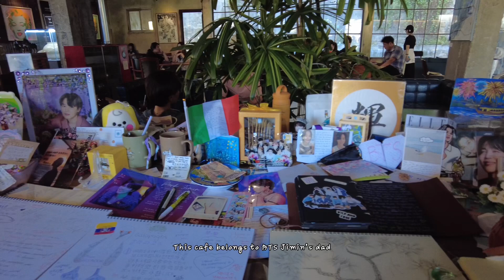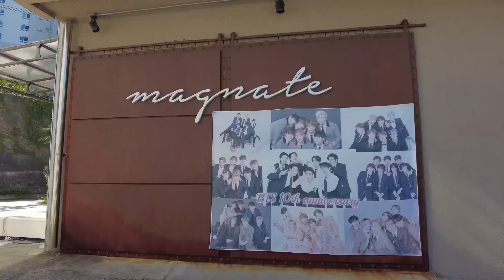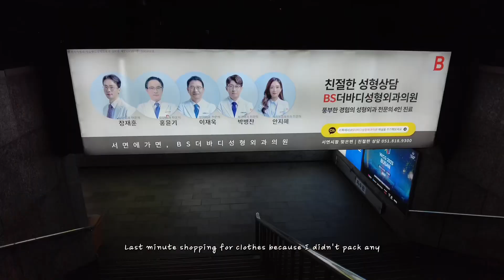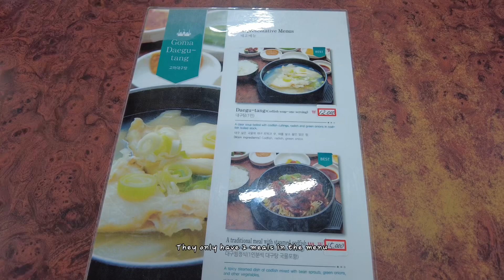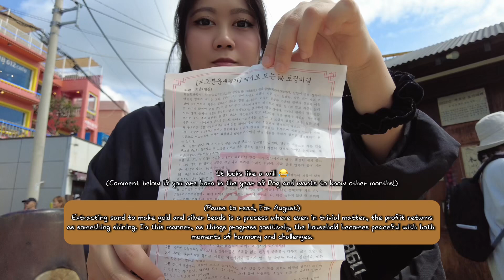Busan Solo Vlog / Summer 2023 : MAGNATE cafe, Gamcheon Cultural Village, Haeudae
Welcome back to my travel vlog!

Dance account:
Personal account:

Throughout my journey, I’ve been using Trust Debit card! It has 0% FX fee and its rate is 1 KRW = 0.0010 SGD! Not only that, you will get rebates as well!

Itinerary

(Day 1)
09:00 am : Touchdown Busan
10:00 am : Taxi to Busan Business Hotel (17,700 won = $18.24)
10:30 am : Took the bus & train to Jagalchi Market for breakfast
11:05 am : Breakfast at Jagalchi Market (Restaurant 31) (31,000 won = $31.94)
(Rating it 6/10 as you can find something better)
11:45 am : Taxi to Commodore Hotel (4,800 won = $4.95)
(Went here to see the unique hotel building)
12:00 pm : Taxi to MAGNATE cafe (BTS Jimin’s Dad cafe) (11,400 won = $11.75)
01:30 pm : Arrive MAGNATE cafe
(Ordered Peach tea & Oreo cake 13,000 won ($13.39)
03:30 pm : Taxi to Busan Business Hotel (10,100 won = $10.41)
04:00 pm : Checked in
06:00 pm : Taxi to Gwangalli Beach
07:00 pm : Ordered Mango juice from G Mango (1,800 won = $1.85)
08:00 pm : Drone show
09:00 pm : Taxi to Somyeon Underground Shopping (12,800 won = $13.19)
09:30 pm : Arrive Somyeon Underground Shopping
10:30 pm : Taxi back to Busan Business Hotel (5,400 won = $5.56)

(Day 2)
08:30 am : Taxi to GOMA Daegutang (9,600 won = $9.89)
09:00 am : Breakfast at GOMA daegutang (13,000 won = $13.39)
09:45 am : Taxi to Gamcheon Cultural Village (17,700 won = $18.24)
10:20 am : Arrive Gamcheon Cultural Village
12:20 pm : Taxi to Haeundae beach (21,800 won = $22.46)
02:00 pm : Haeundae beach train (2-way)
03:45 pm : Taxi back to Busan Business Hotel (23,000 won = $23.70)